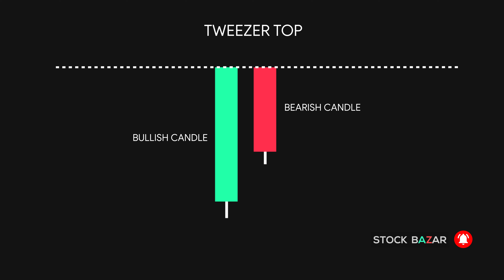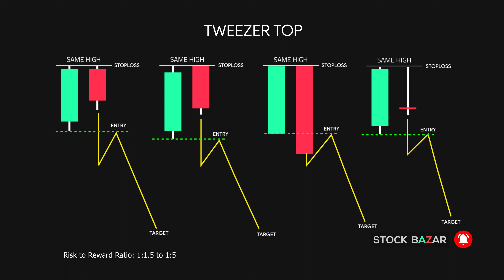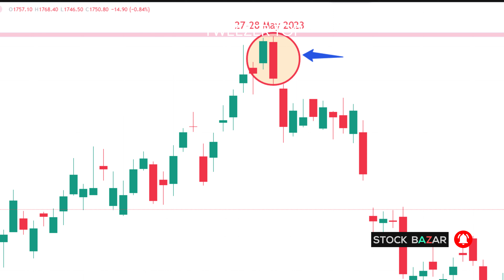Tweezer Top Candlestick | How To Use Tweezer Top Candlestick Pattern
WELCOME TO STOCKBAZAR. THIS CHANNELS INCLUDES QUICK LEARNING VIDEOS ABOUT STOCK MARKET

Upstox

Fyers

Dhan

Angel one